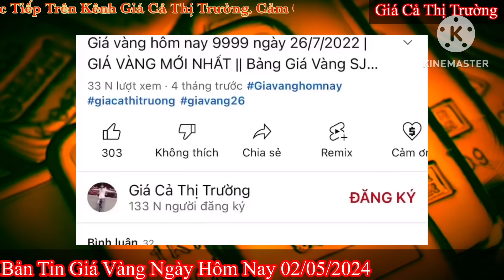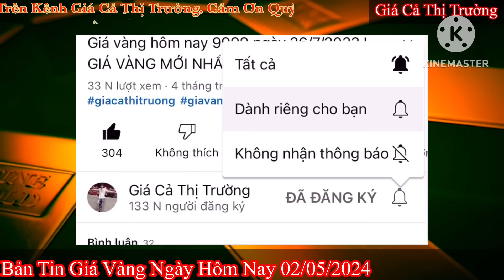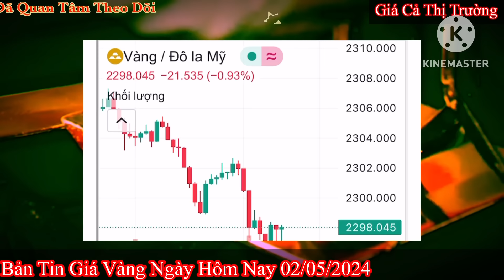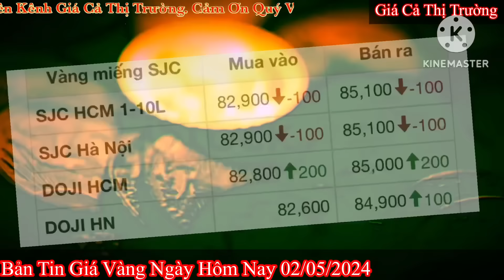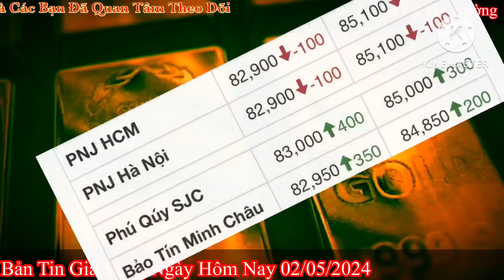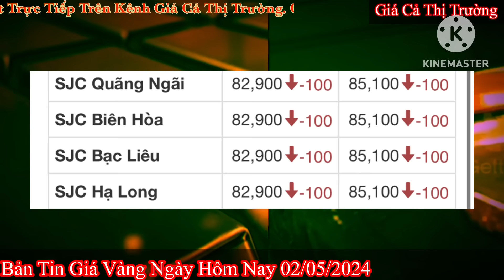Giá vàng hôm nay 9999 ngày 2/5/2024 | GIÁ VÀNG MỚI NHẤT || Xem bảng giá vàng SJC 9999 24K 18K 10K